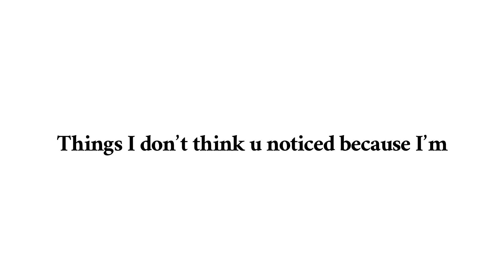Dumb blonde. [ Mammon - Obey me !]